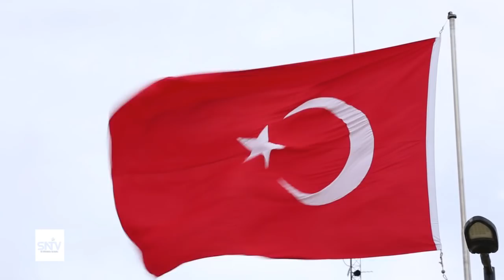Xuska sanad guuradii 2 aad ee Afgambigii fashilmay ee Turkiga oo Muqdisho ka dhacday